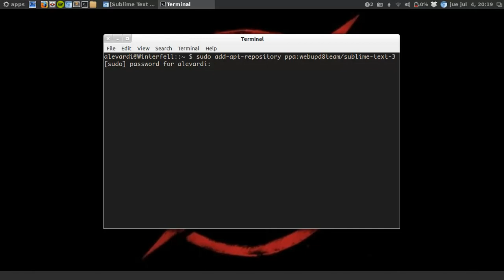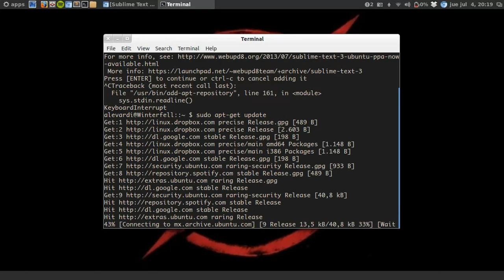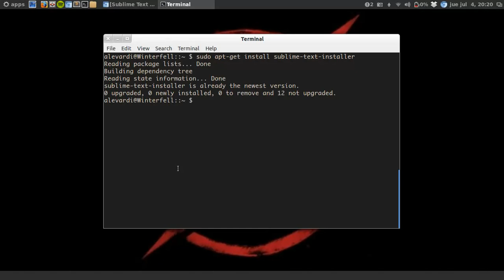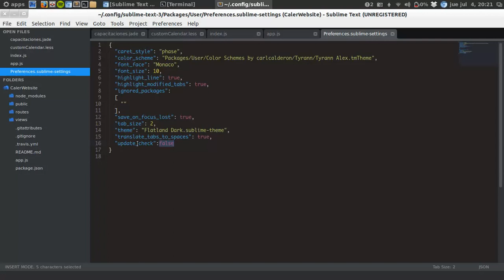Instalar Sublime Text 3 vía PPA en Ubuntu.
Sublime Text 3 finalmente terminó la beta restringida.
¡Debes probarlo ya!

Comandos utilizados:

sudo add-apt-repository ppa:webupd8team/sublime-text-3
sudo apt-get update
sudo apt-get install sublime-text-installer

para evitar pop-ups con anuncios de nuevas actualizaciones:
preferences (preferencias), settings - user (preferencias de usuario) y añadir a los settings, anteponiendo una coma después del último valor:

"update_check": false